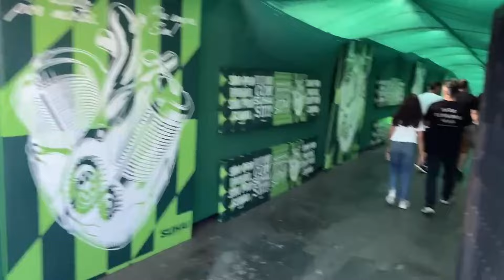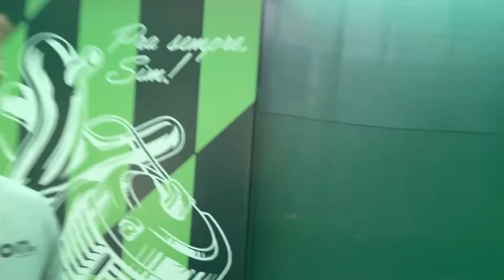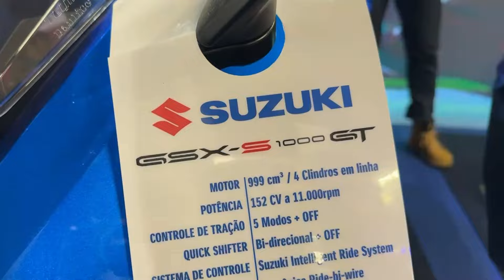FESTIVAL INTERLAGOS 2024 | CONFIRA OS PRINCIPAIS LANÇAMENTOS DO MUNDO DUAS RODAS.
Boa tarde pessoal! Hoje eu trago um pouco do que rolou no Festival Interlagos que ocorreu no Autódromo Internacional de Interlagos.

Muitas novidades e diversos destaques das principais montadoras como Kawasaki, Suzuki, Ducati, Honda, entre outras.

Espero que vocês curtam o vídeo.